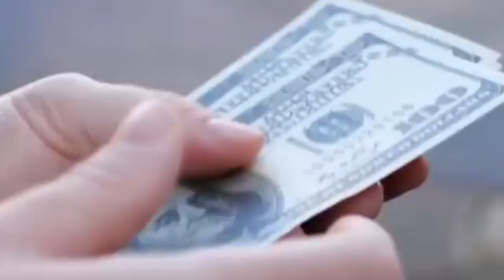8 life changing motivation video! PT-43 Psychology facts of human behaviour video!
8 life changing motivation video! PT-43 Psychology facts of human behaviour video!
 दोस्तों मैंने यह चैनल इसलिए बनाया है ताकि आप लोग डेली fact वाली वीडियो देख सकें,हमारे चैनल का नेम है Daily Fact Talks है कृपया हमें सपोर्ट करें चैनल को सब्सक्राइब करें धन्यवाद 🙏